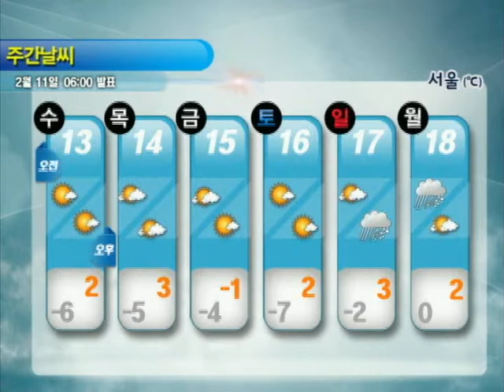[주간날씨 2월 11일 06시 발표]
[2/13화~2/18일]
→ 14일 제주도와 남해안 비/눈
→ 15일 오후 강원도 영동 눈
→ 17일 오후 전국 대부분 비/눈 18일까지 이어져